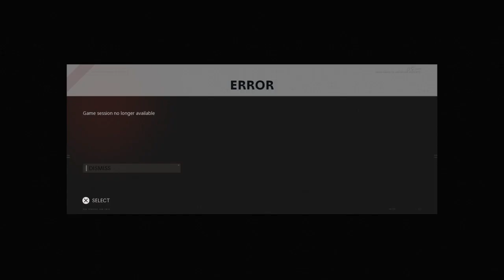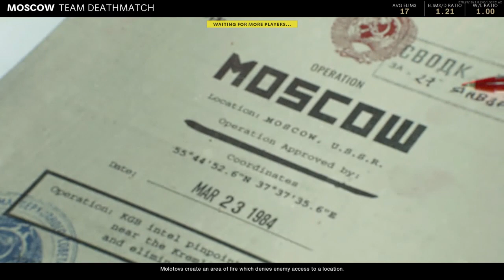Playing games that nobody watches